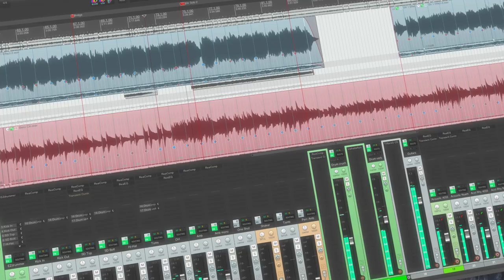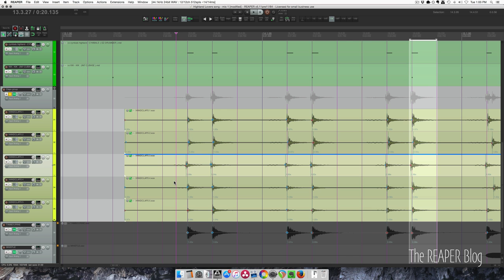Magnetic Stretch Markers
In this video I demonstrate a good technique for aligning layered audio transients such as handclaps or vocal stacks using a trick with stretch markers. A great way to work if you do not want to quantize to the grid.